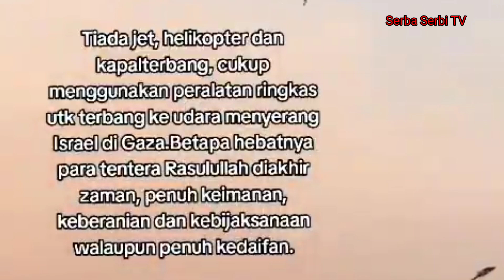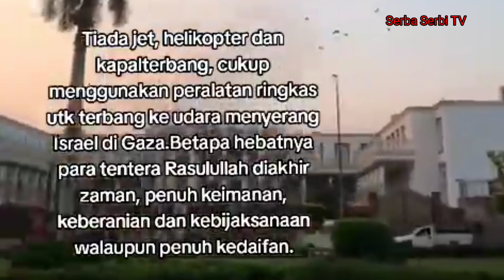Operasi Badai al Aqsa | Serangan Jitu Hamas Ke Jantung Pertahanan Israel | Serba Serbi TV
Jumlah korban tewas di Israel akibat Operasi Badai al-Aqsa Hamas telah mencapai 1.200 orang. Foto/REUTERS
TEL AVIV - Korban tewas di pihak Israel akibat serangan mengejutkan Hamas yang diberi nama Operasi Badai al-Aqsa bertambah lagi menjadi 1.200 orang. Angka terbaru ini diumumkan militer Zionis, Rabu (11/10/2023).

Juru bicara Pasukan Pertahanan Israel (IDF) Letnan Kolonel Jonathan Conricus mengatakan selain 1.200 orang tewas, lebih dari 2.700 orang lainnya terluka.

“Saat itu jumlahnya 700, dan [kemudian] ada 900 orang Israel yang tewas, dan tiba-tiba jumlahnya melonjak menjadi 1.200. Hal ini bukan karena pertempuran yang sedang berlangsung dan warga Israel yang terus dibantai oleh Hamas," lanjut Conricus.

Karena sekarang, seiring berjalannya waktu, kami menemukan jenazah warga Israel di berbagai komunitas yang disusupi Hamas dan tempat mereka melakukan pembantaian," imbuh dia.

Juru bicara militer Zionis itu menambahkan setelah penderitaan yang dialami Israel, Jalur Gaza akan mendapatkan pembalasan yang lebih sakit.

"Kejadian yang terjadi di Jalur Gaza akan lebih sulit untuk dipahami dan diatasi seiring dengan meningkatnya pertempuran di sana," katanya.

“Kami menderita banyak korban jiwa...Namun hal ini tidak akan menghalangi kami dan tidak akan melemahkan tekad kami,” imbuh dia.